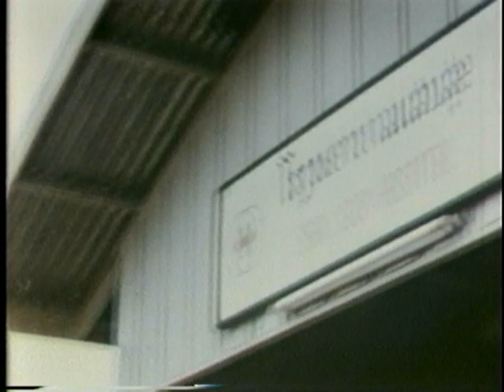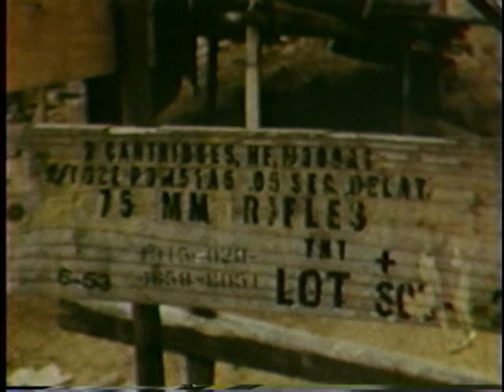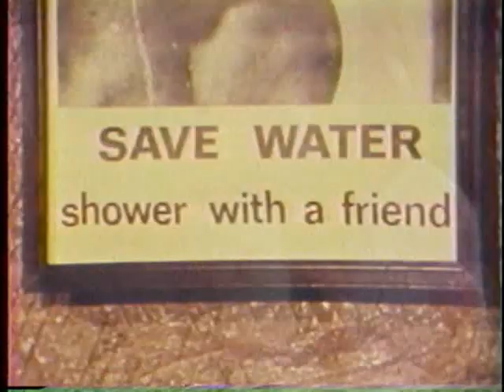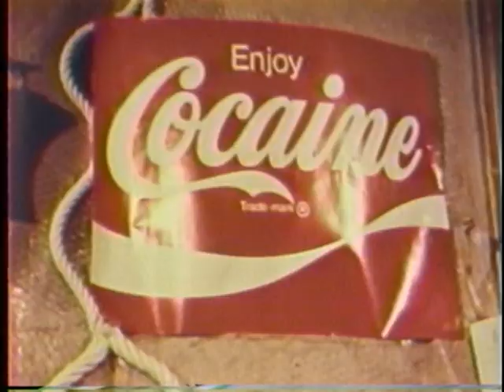The Secret War in Laos - 2/4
This documentary of the Secret War in Laos was given by the National Broadcasting Company (NBC) News to Dr. Tony Vang on May 29, 1984 in Fresno, California. The  Hmong people want to express their heartfelt thanks to the late NBC News reporter Ted Yates and his colleagues, Robert Rogers, Julian Townsend and others, for this historical documentary of the Vietnam War.